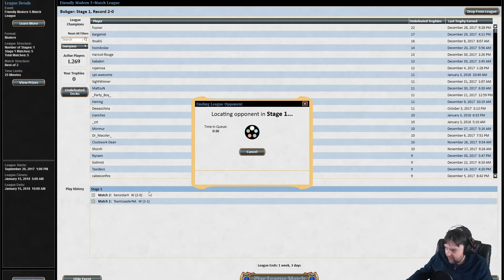MTG Modern Eldrazi and Taxes vs Mono Blue As Foretold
This week I run one of my favorite modern decks through a Modern league on MTGO.  Eldrazi and Taxes is a deck that looks to punish decks that abuse the most common unfair cards in modern.  Fetches are turned off by Leonin Arbiter, which also often turning our path to exiles into exile target creature and our ghost quarters into strip mines.  Thought-Knot Seer and Tide Hollow Sculler pick away the important pieces of our opponents hand, usually either combo pieces or removal for our creatures.  Thalia, Guardian of Thraben is the classic taxing effect, making all our opponents non-creature spells cost one more.  She can be a hard stop for decks like Storm, and slows down most combos and wraths by a turn.  making that sweet 1 mana removal cost 2 can also slow our opponents down by enough to let us get a tempo advantage.